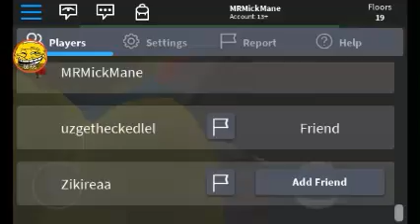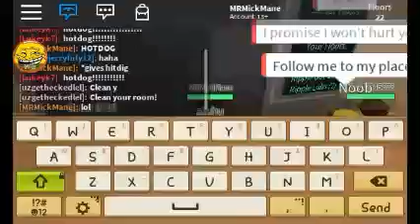Roblox Elevator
WHERE DA POTATOOO